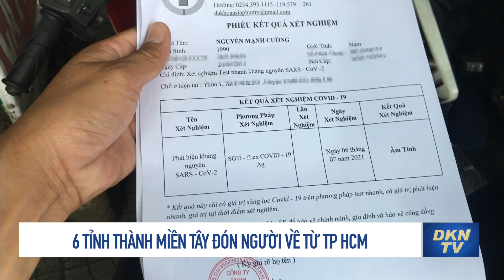Số liệu Covid-19 vênh nhau, Hà Nội đề nghị Bộ Y tế đính chính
- Dừng hoạt động, phong tỏa chợ đầu mối phía Nam Hà Nội
- 6 tỉnh thành miền Tây đón người về từ TP HCM